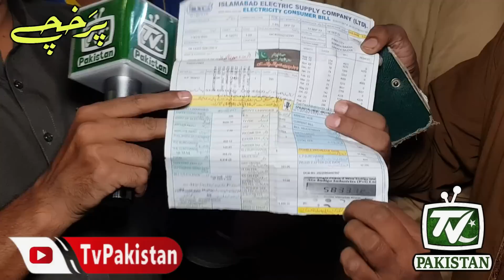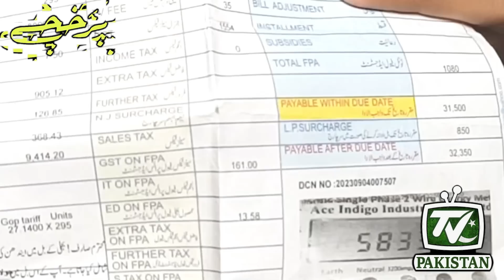Minar-e-Pakistan Jalsa | Arrival of Nawaz Sharif | Nawaz Sharif In Lahore | Inflation | Aksi | Tv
A staunch supporter of Nawaz Sharif said something that would make the whole Sharif family go crazy with joy, and a Pakistani citizen told the anchor about his domestic situation in front of the public that the anchor's heart was broken.